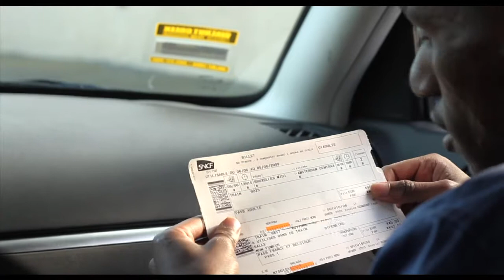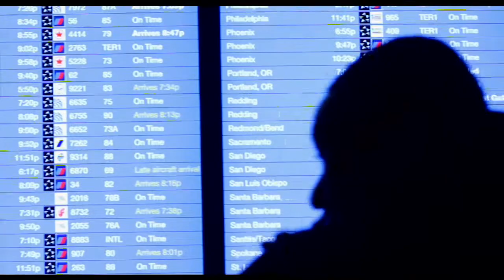SAINT - FLY AWAY (Official Video)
Saint links up with Dirty Shoe Productions to bring you the Official Video For "Fly Away" off of the album "The Setup 2.0"